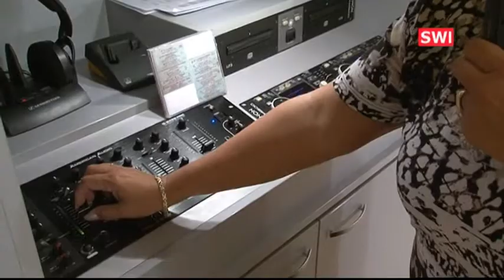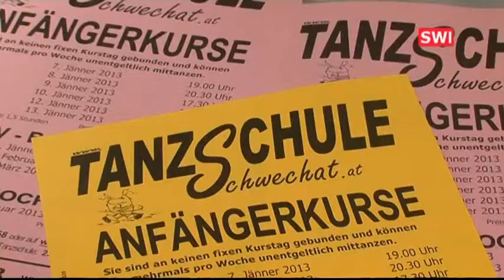Besuch bei der Tanzschule Schwechat